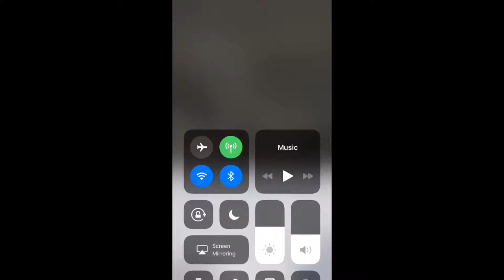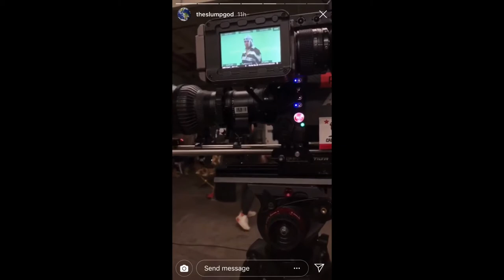Ski mask the slump god’s Instagram story’s